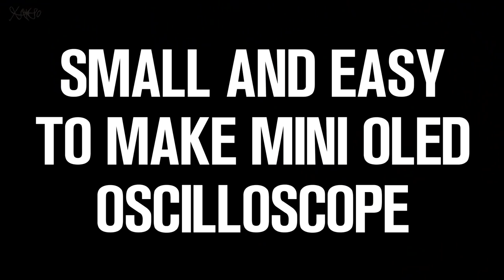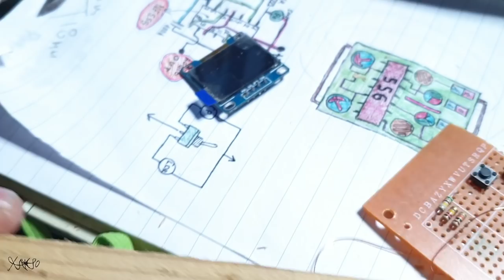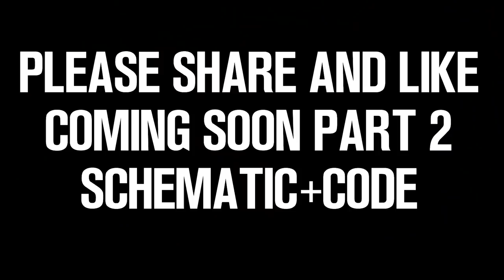DIY Mini Oscilloscope with Oled Screen - PART 1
Arduino based mini oscilloscope with oled screen 128x64 pixels.
Schematic and code for this project in part 2.